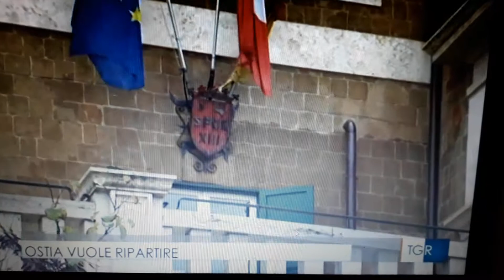La Ostia che riceve Papa Francesco